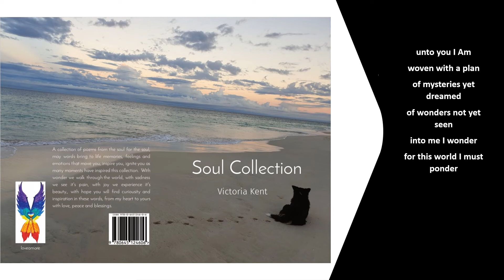Poetry - Unto you from "Soul Collection" by Victoria Kent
Soul Collection is a collection of poems written by Victoria Kent during covid lockdowns when connecting with yourself and your soul was a situation so many of us found ourselves in.
The book is available to buy at all good book retailers.